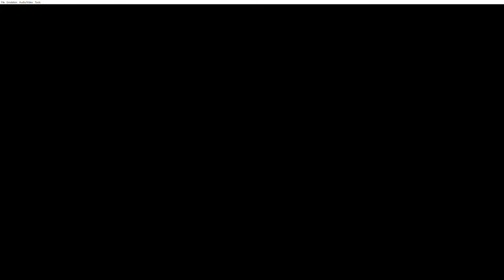Pokémon: Emerald Version (GBA) Episode #11 - Playthrough; HOW TO GET THE EX. SHARE ?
My other Channels:
SOCIAL MEDIA 📺
MY GAMERTAGS 👾
MUSIC 🔈
Intro: ?
Outro: ?